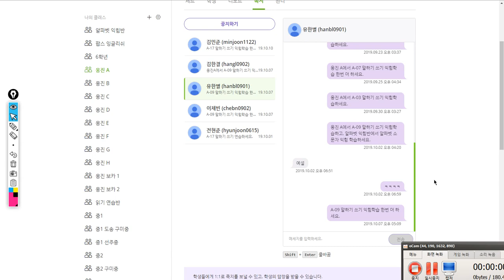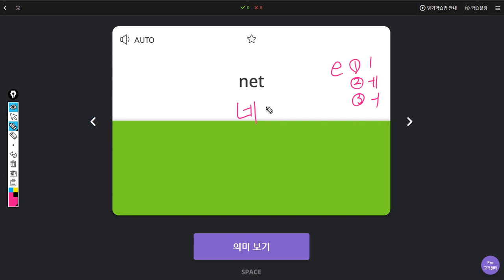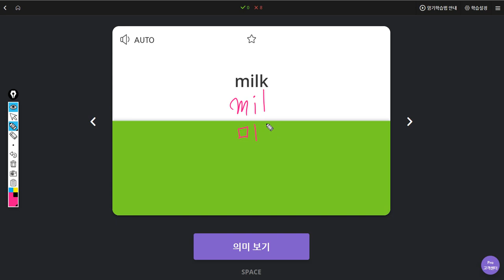유한별 2019 10 11 일대일